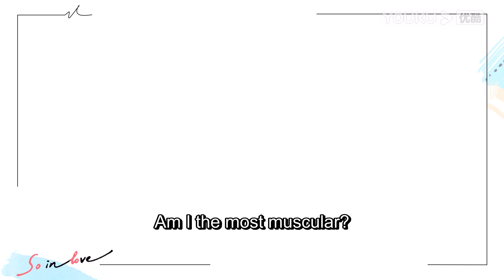💗男嘉宾上节目是为了找一个“白痴”女友！低情商发言引明星嘉宾们集体吐槽！| 没谈过恋爱的我 何广智 沈奕斐 汪聪 王菊 翟潇闻 钟楚曦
《没谈过恋爱的我》是一档聚焦没有谈过恋爱人群的初恋成长真人秀。数位来自各行各业的普通人，来到东山岛上古早渔村，开启为期20天的真实交友生活，记录他们打开心扉获得初恋的美好过程。 演播室“猜心团”嘉宾将在观察素人真实交友生活的同时对素人的情感变化以及关系走向进行推测讨论，并结合自身情感经历以及专业知识，输出多维度观点，向观众传递积极、正向的恋爱观。